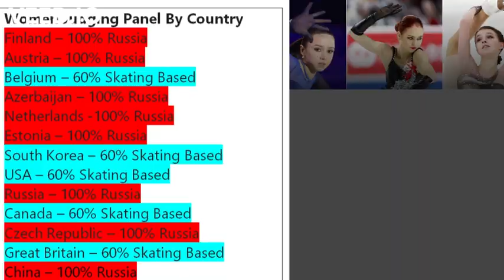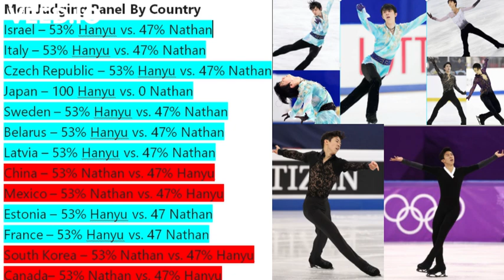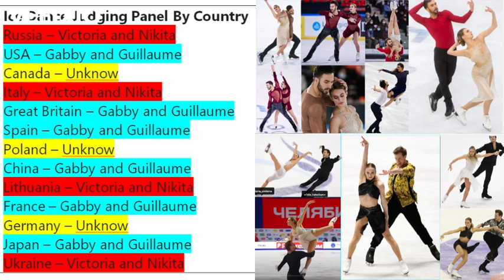2022 Olympic Figure Skating Judging Panel – How I Think The Judges Will Vote Base On Alliance